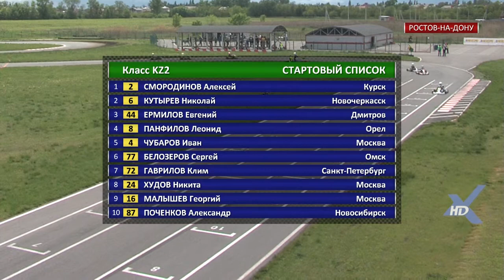Первый финал класс KZ2